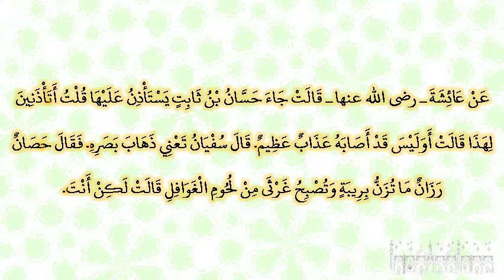صحيح البخارى - كتاب التفسير - 4755 - باب {يعظكم الله أن تعودوا لمثله أبدا}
حدثنا محمد بن يوسف، حدثنا سفيان، عن الأعمش، عن أبي الضحى، عن مسروق، عن عائشة ـ رضى الله عنها ـ قالت جاء حسان بن ثابت يستأذن عليها قلت أتأذنين لهذا قالت أوليس قد أصابه عذاب عظيم‏.‏ قال سفيان تعني ذهاب بصره‏.‏ فقال حصان رزان ما تزن بريبة وتصبح غرثى من لحوم الغوافل قالت لكن أنت‏.‏ ‏.‏‏.‏ ‏.‏